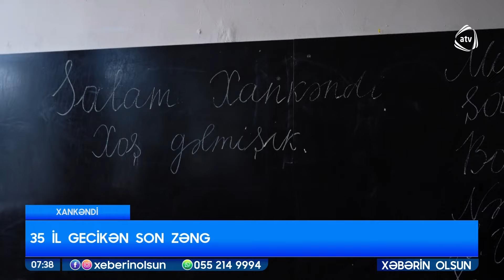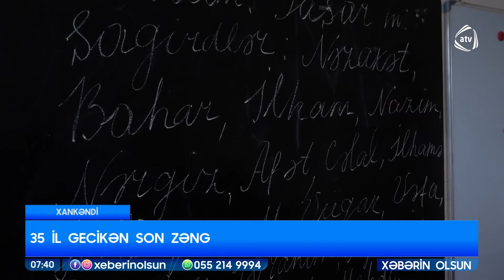Onlar 35 ildən sonra “Son zəng”i Xankəndidə belə qeyd etdilər / Xəbərin olsun